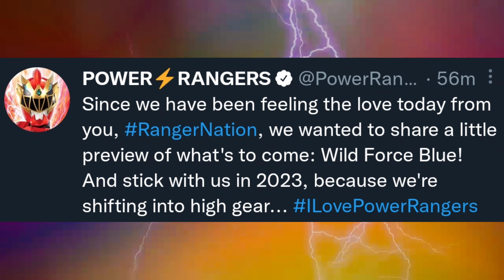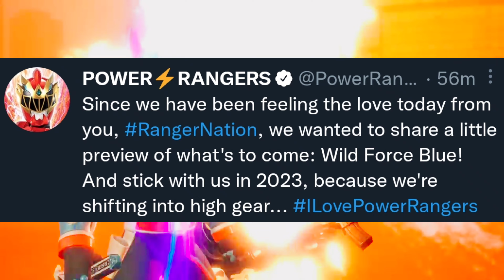A Surprise That No One Saw Coming From Hasbro